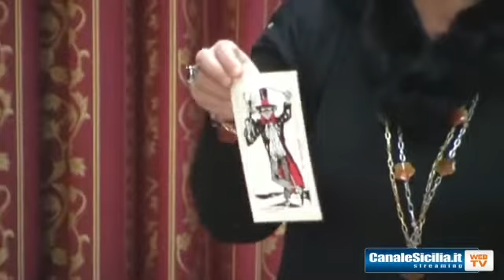Gioiosa Marea - 08-04-2014 Diretta streaming Consiglio Comunale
Diretta Streaming del Consigilio Comunale di Gioiosa Marea del 8 aprile 2014 - La direttta streaming è stata affidata a